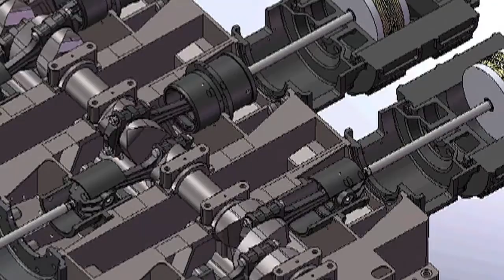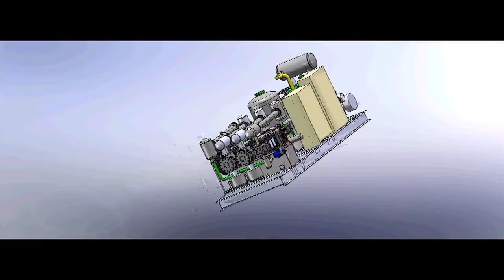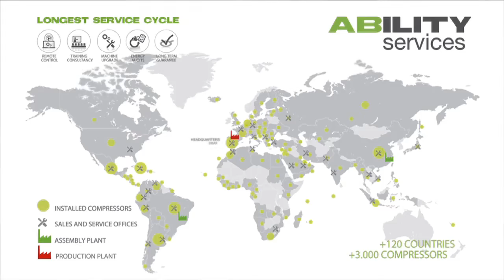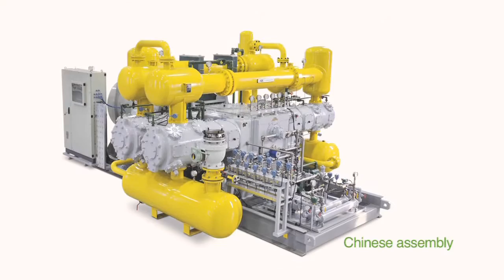CORPORATE VIDEO ABC COMPRESSORS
Since its foundation in 1943, ABC has focused on providing
the most reliable compressors for different sectors and
applications. Its global orientation and the commitment
for growth was shown from its early exports in the 50’s
to its latest geographical expansion, having delivered
compressors in more than 120 countries.